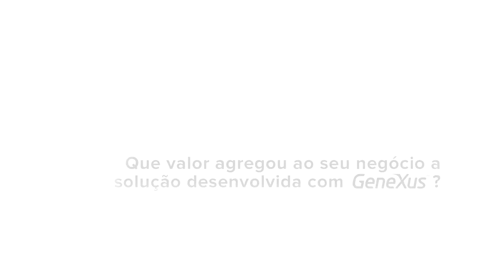Hevandro Joao Conti, INFORMATICA LTDA - acerca do GeneXus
Hevandro Joao Conti  da su testimonio sobre GeneXus durante el XXII Encuentro GeneXus en Montevideo, Uruguay.